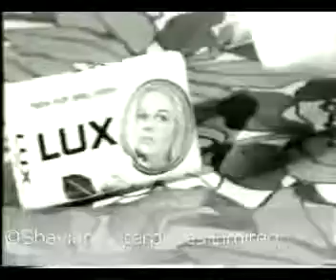Sandie Shaw Lux Soap tv ad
Welcome to the official Sandie Shaw channel. Sandie Shaw, MBE (born Sandra Ann Goodrich; 26 February 1947) Sandra Ann Goodrich was born and brought up in Dagenham, Essex, England. On leaving school, she worked at the nearby Ford Dagenham factory, and did some part-time modelling before coming second as a singer in a local talent contest. As a prize, she appeared at a charity concert in London, where her potential was spotted by singer Adam Faith. He introduced her to his manager, Eve Taylor, who won her a contract with Pye Records in 1964 and gave her the stage name of "Sandie Shaw".Sandie was invited by the BBC to represent the UK in that year's 1967 Eurovision Song Contest in Vienna. With Puppet On A string and made Sandie the first person to win the contest for the UK. Why not browse through a selection of Sandie's videos On Channel Shaw Follow Sandie on... Facebook Gold Club Members
All Sandie's Albums Available from :- Amazon.co.uk  Spotify Apple Music - iTunes Album List :-Love Me Please Love Me  Me  Sandie  The Very Best Of Pourvu Que Ça Dure – Chante En Français Marionetas En La Cuerda Wiedehopf Im Mai La Cantante Scalza